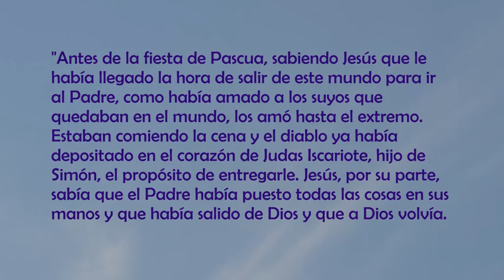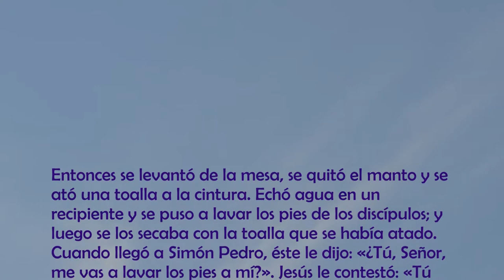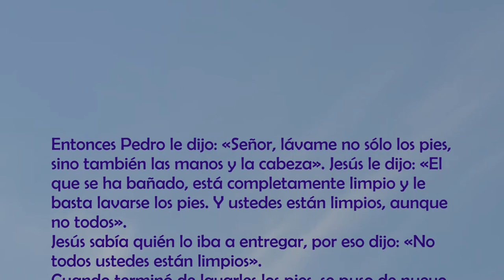JUEVES SANTO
HOY ES JUEVES SANTO. DÍA DEL AMOR, DE LA EUCARISTÍA Y DEL SACERDOCIO. ESE GRAN LEGADO ESPIRITUAL QUE NOS DEJÓ EL MAESTRO.